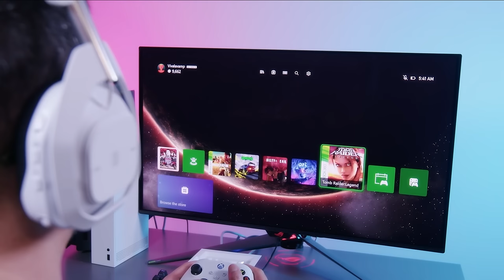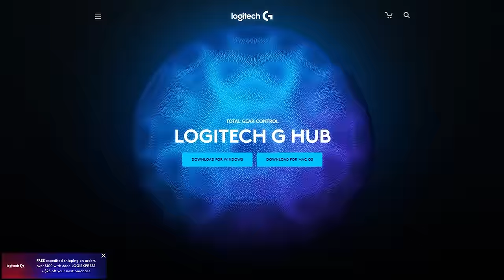سماعة تشبك في ثلاث أجهزة بنفس الوقت Astro A50 X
سماعة Astro A50 X الجديدة من @LogitechG_ME تشبك في ثلات أجهزة في نفس الوقت و بالإمكان التبديل بين ثلاثتهم صوت و صورة في نفس الوقت. مريح جدا في اللبس و جودة الصوت نقية جدا بالإضافة لمايك ممتاز

للمزيد من التفاصيل و الشراء